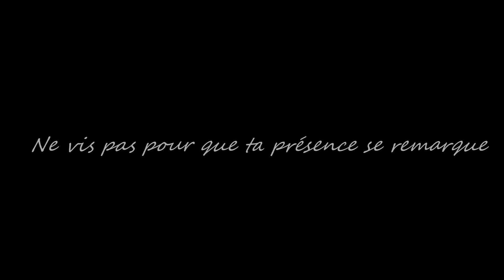Romain - Scooter Demo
Yop !
Petite vidéo de patinette freestyle... Dans différents spots de France.

Scooter Check :
                            - Deck : Blunt AOS V2
                            - Barre : Blunt Flavio Pesanti reapper
                            - Fourche : VertX SMX V2
                            - Roues : Blunt 110mm
                            - Poignées : Whiper
                            - Collier de serrage : Proto Baby